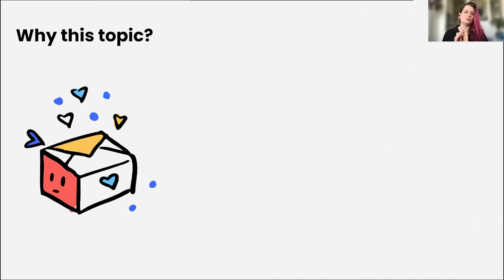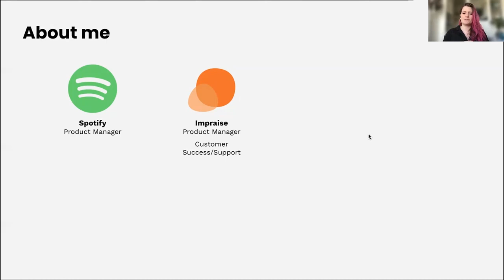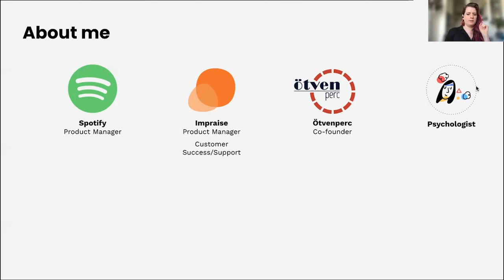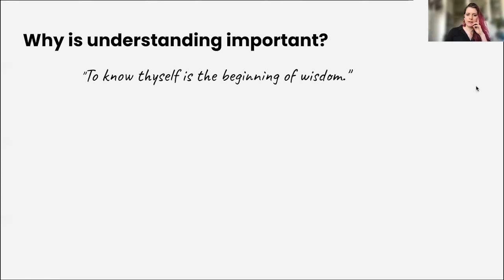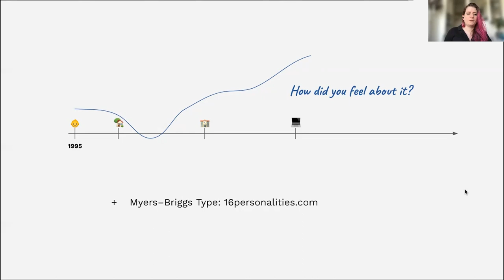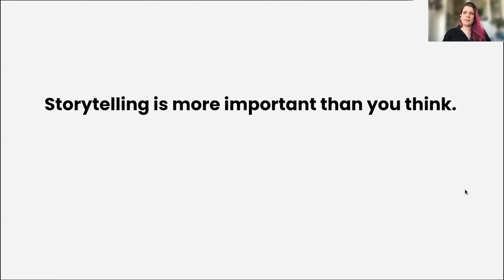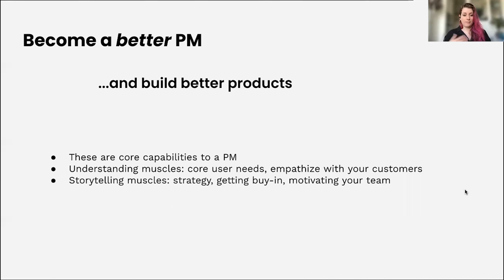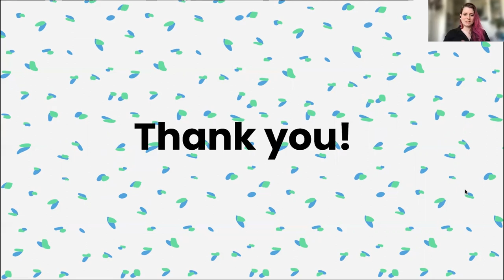Webinar: Use Your Background to Be a Better PM by Spotify Product Leader, Kinga Asbóth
ABOUT THE SPEAKER:
Kinga Asbóth is a Product Manager with years of experience working in tech companies and with a mission to empower people through technology. Currently working at Spotify, she leads teams responsible for serving music providers to improve the speed and reliability of managing their catalogs on the platform.